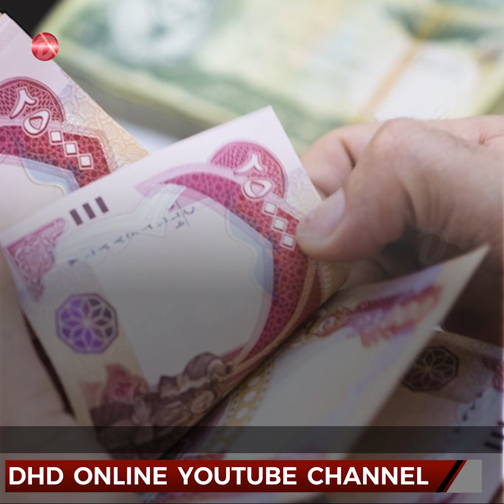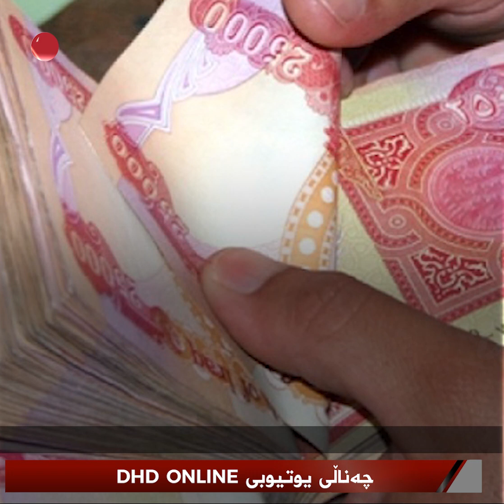پارەی بەغدا هات